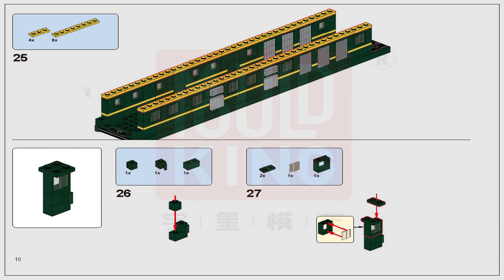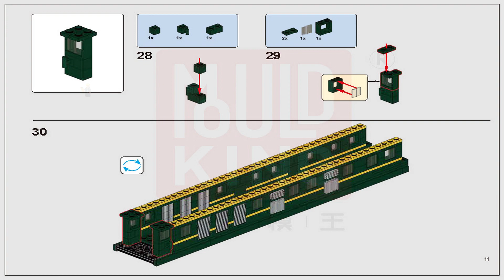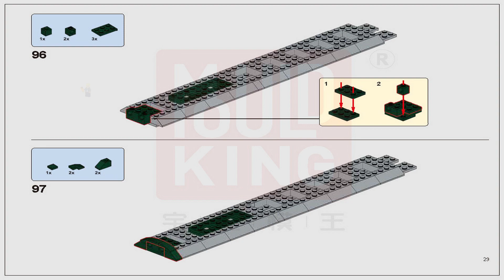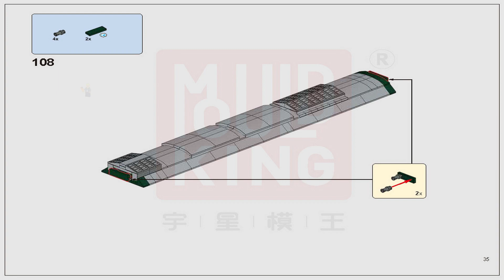Mould King Instructions | Mould King Train | 12001 CX | RC NJ2 Diesel Locomotives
These Mould King Instructions guide you through how to easily build set RC NJ2 Diesel Locomotives 12001 from the Mould King Collection